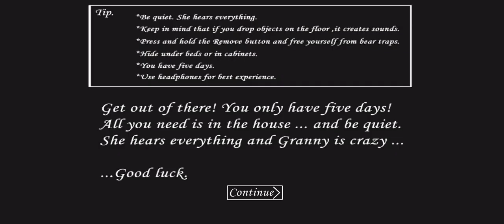Grenny chepter 3 Start New game play video tranding on YouTube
Grenny chepter 2 start New game play video Today best video on YouTube